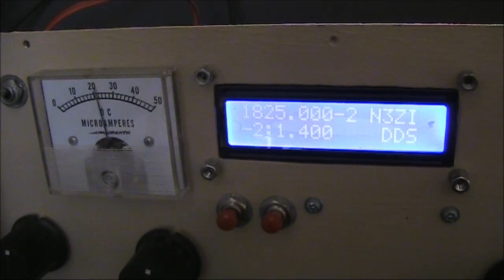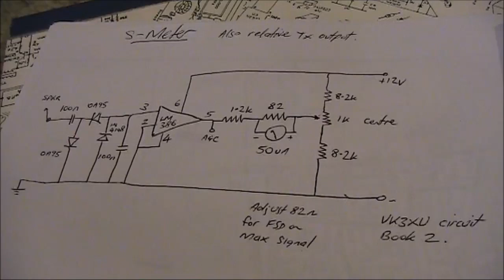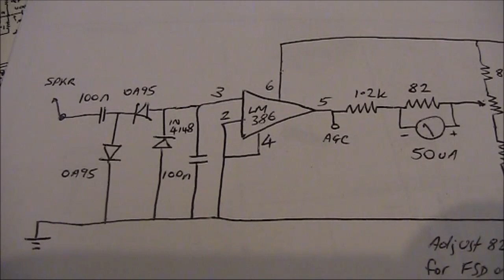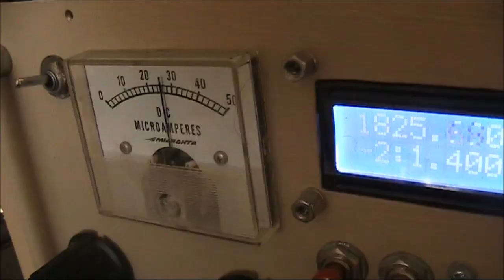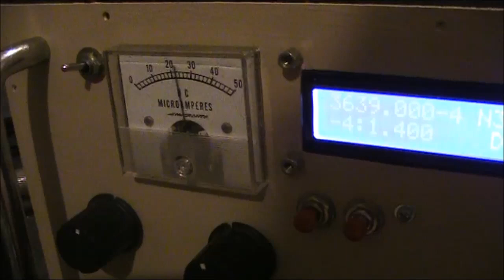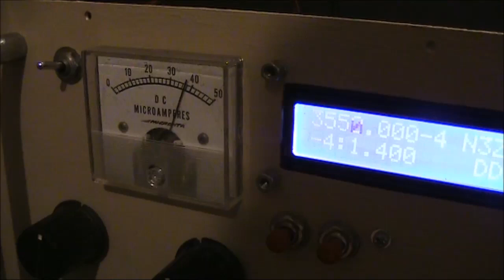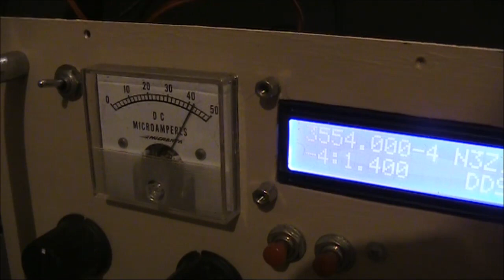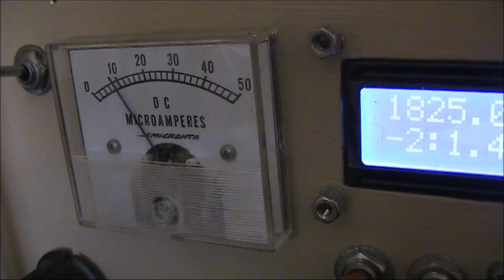Signal strength meter uses LM386 IC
Using an LM386 IC to drive an signal strength meter (and optionally AGC circuitry). If you prefer a gentler meter needle movement add between 1 and 10 uF from Pin 3 of the LM386 to ground. This also gives a slower AGC reaction.